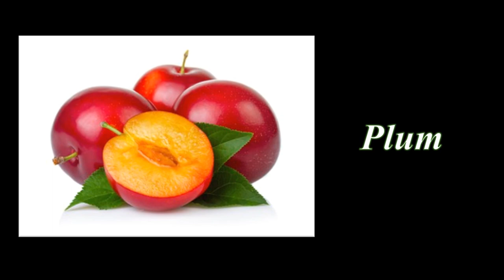Red Fruits - List of Fruits with Pictures - Kids Educational Videos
Hi Kids, This video lists out the name of red fruits in English for your learning.